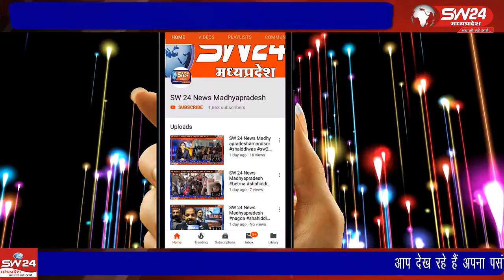indore- बेटमा में हुए क्रिकेट टूर्नामेंट के दौरान आपसी विवाद के बाद प्रशासन द्वारा एकतरफा कार्रवाई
इंदौर के पास बेटमा में हुए क्रिकेट टूर्नामेंट के दौरान आपसी विवाद के बाद प्रशासन द्वारा एकतरफा कार्रवाई के विरोध में कांग्रेस का प्रतिनिधिमंडल बुधवार को आईजी कार्यालय इंदौर पहुंचा जहां प्ळ हरिनारायण चारी मिश्र से चर्चा की। इंदौर से सतीश शर्मा के साथ इंदौर ब्यूरो राकेश सच्चर की रिपोर्ट